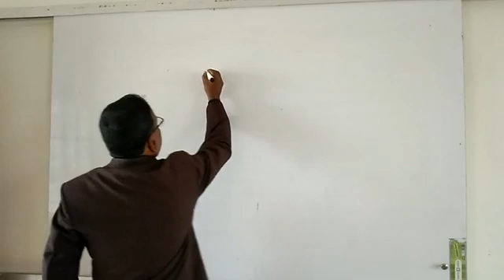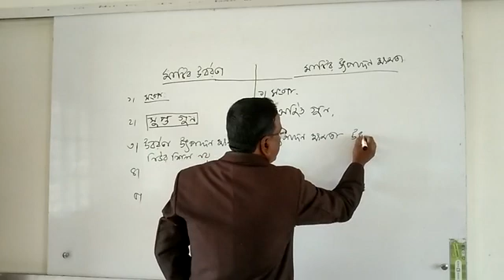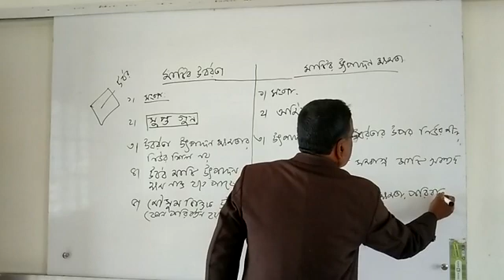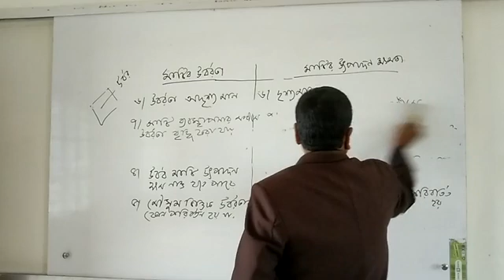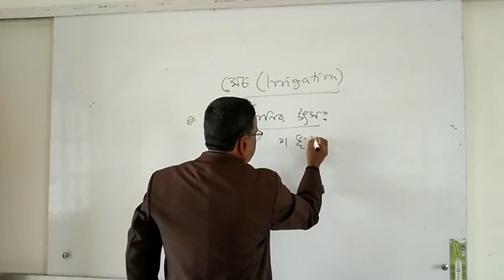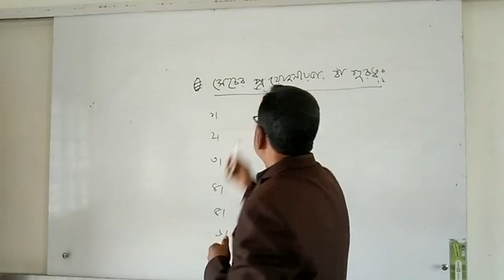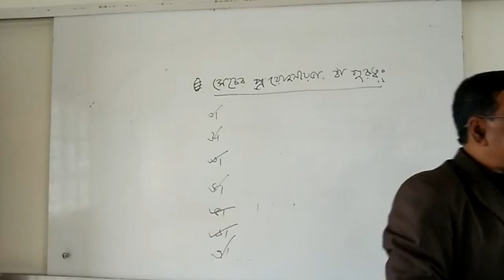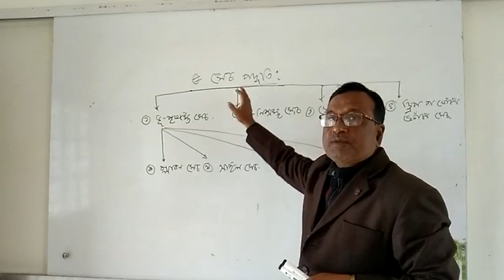কৃষি শিক্ষা -১ম পত্র ;তারিখ ১৮/০১/'২১